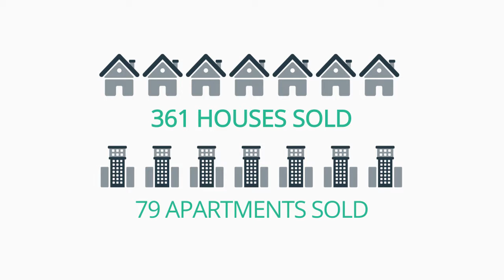Sell My House Langwarrin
Compare Real Estate Agents with The Agent Finder. Get In Touch Today For Your Customised Report.